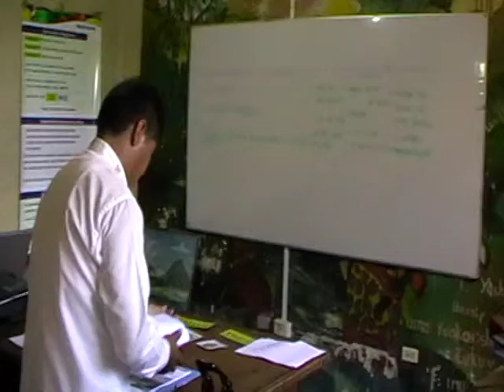Curso de Profesores de Recuperación Psicopedagógica, Trabajos en grupo 2